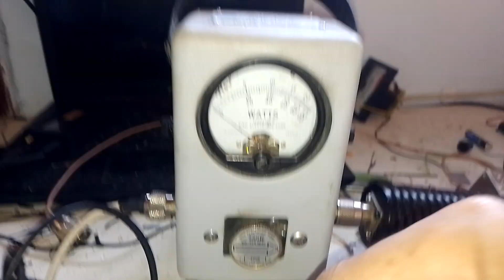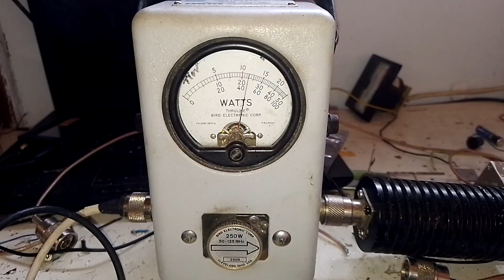tx fm. fonte notebook